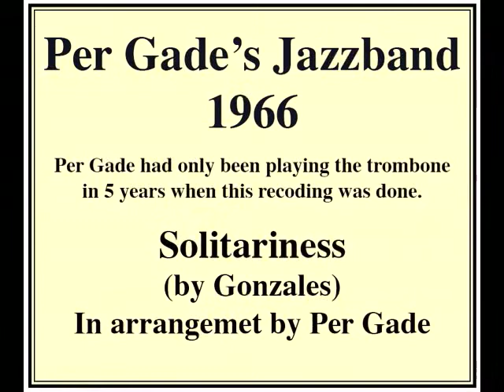Solitariness. - PER GADE'S JAZZBAND 1966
Solitariness (arr. Per Gade). - PER GADE'S JAZZBAND 1966

Those recordings are from 1966 and done i Denmark with very young Danish Jazz Musicians who were only part time professionals. Per Gade was an Art Director in advertising business during daytime and he had only played the trombone for 5 years as a hobby when this recordings was done.

In only two different sessions the band recorded 25 different tunes (slow and fast) which were all arranged music by Per Gade). Only one take was recorded of each tune.
Recorded at "Borups Højskole, Copenhagen, the concert hall" in winter 1966 and early spring 1967.

Unfortunately this band did only existed in a few months. Some members just wanted  -  and as fast as possible  -  to get out in jazz clubs with gigs and spotlights to have lots of beers and girls, while Per Gade insisted the band should rehears and build up a repertoire of well arranged tunes, done over a period of approx 9 months (a babies time) before the band took professional gigs and established itself as a better band.
But under pressure from the drummer, Per Gade, however, arranged some gigs around Denmark in jazz clubs, to please the thirst among some band members. But one day the drummer came again and told they could have a contract in a big Beer Hall called "Vin & Ølgod" north of Copenhagen, called "Dyrehavsbakken", and the contract was for all summer. But it was a hall for drunks and those to become drunk..., very fast, so Per Gade said: "please..., no, no no..., it will spoil the band. Let's wait a few more months for better chances...!"  -  But the band members took the Beer Hall job, and with a other trombone player (Per Gade's friend Erling Kroner). When the summer season was over and the Beer Hall closed down until the next summer, the band was closed down too and never came alive or live again! Unfortunately, because it could have had a future if...  -   At this time Per Gade decided to prepare for a better life in music, outside "Beer Halls" and for more comprehensive music education. Approximately a year later he passed the difficult entrance examination to THE ROYAL ACADEMY OF MUSIC" and have been a professional musician ever since, while the other band member are still taxi drivers, salesmen, office workers, unemployed, etc. at day time, and still today here some  45 years later, while Per Gade has been around the world with his music and good incomes.

ABOUT THIS RECORDINGS FROM 1966:
All musical arrangements are done by Per . At that time he could not yet read written music but know about chords and chord changes in jazz. But he played each instrument part (the trumpet or clarinet) on his trombone for the players to copy, and according to the arrangement he had done at home, and then told the band how to play the pieces of music, the general way jazz and head arrangements are done everywhere in the world.

Trombone, leader: Per Gade;
Trumpet, Niels Olsen;
Clarinet, Claus Forchhammer;
Bjo. Palle "Bager" Nilesen;
Bass: Preben Lindhardt;
Drms, Wigandt Milo.